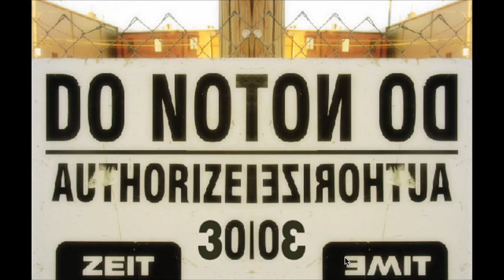4 Differences Walkthrough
This is a walkthrough of the game "4 Differences".

Game created by Ivorydrive (Ivoryboy)
Game description (from creator):
The music is a song called "Cirrus" by Hugh and Saturation

There are 12 or 13 levels or something.